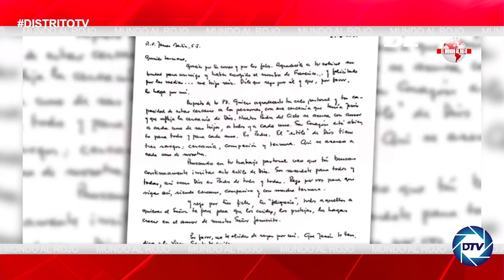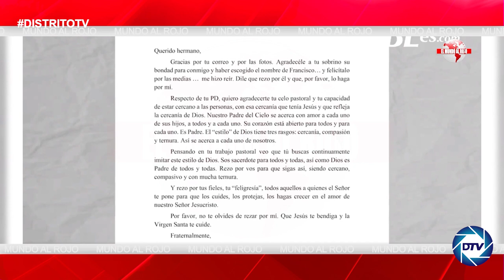EMR: ARTURO PICATOSTE, EL LOBBY LGBTQ está tomando el poder en el VATICANO con la AYUDA del PAPA